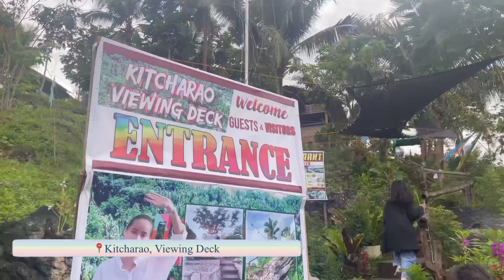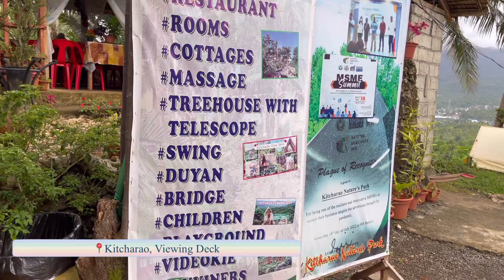Kitcharao Viewing Deck